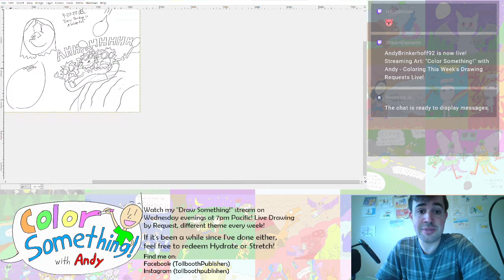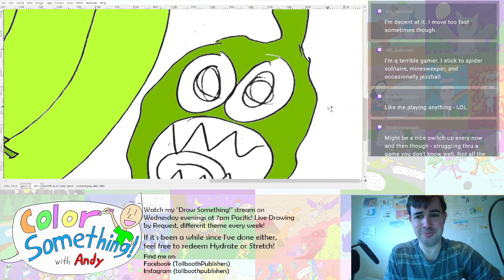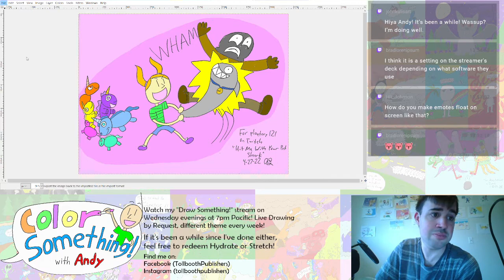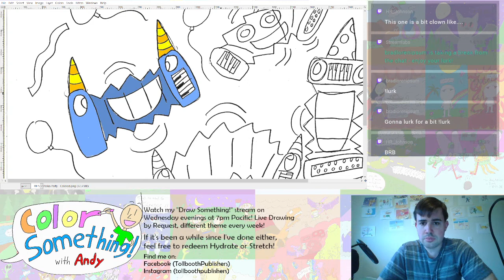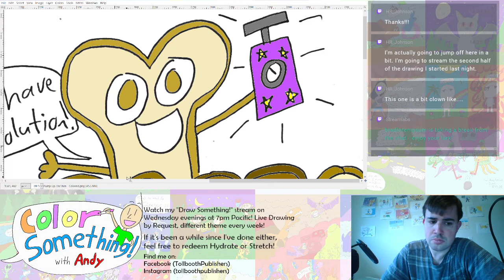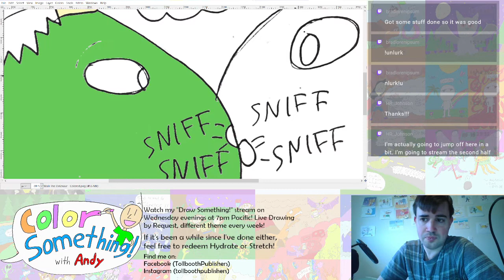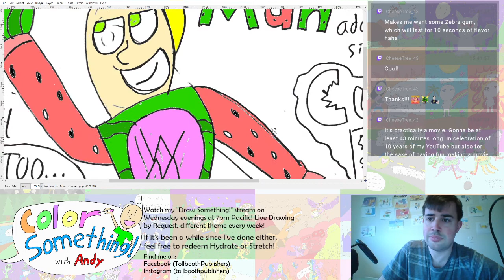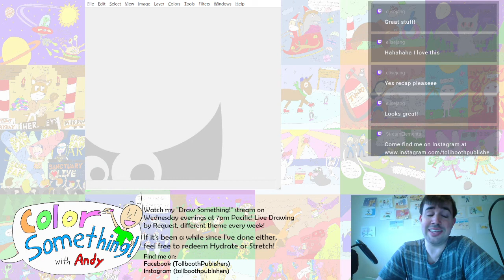"Color Something!" With Andy - Can't Get Enough Song Titles (Week 54)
Live stream of me coloring all the Song Title-inspired drawings I did for Week 54 of "Draw Something!", including "Pac-Man Fever", "Watermelon Man", "Every Teardrop Is A Waterfall", and "Walk The Dinosaur"!

Come watch "Draw Something!" Live on Wednesdays at 7PM Pacific, and "Color Something!"